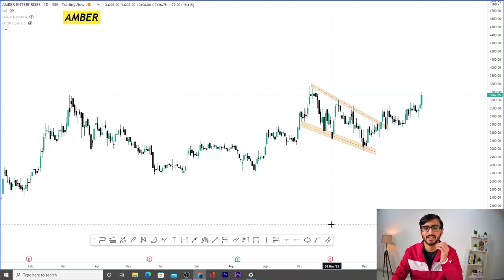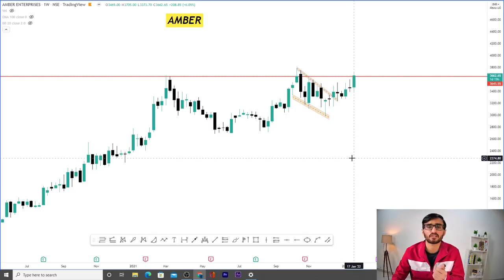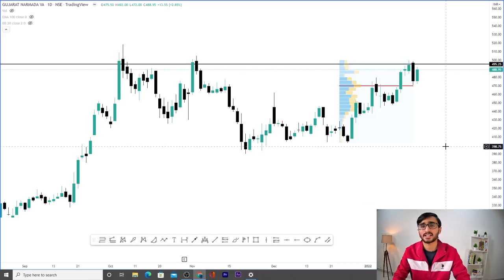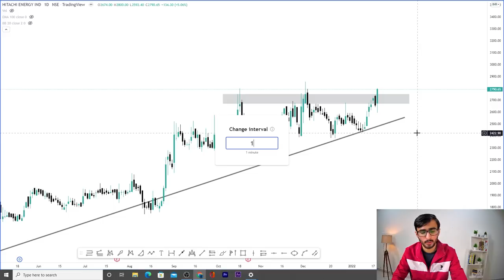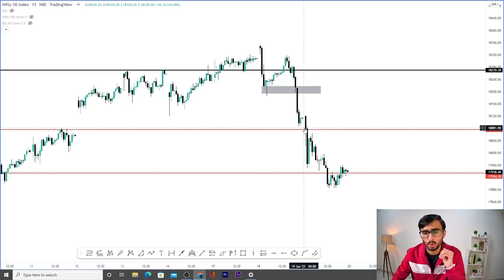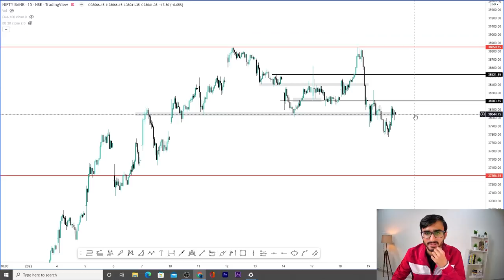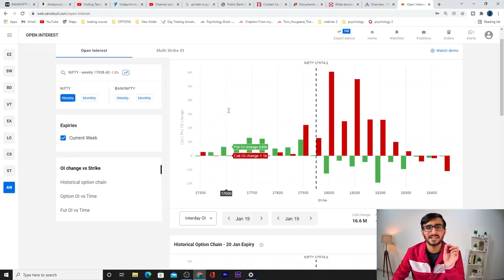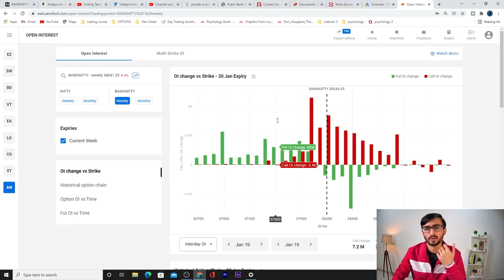Daily Intraday Calls For Tomorrow | 3 Jackpot Intraday Trading Tips | 20th January 22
Technical Analysis Tutorial for Beginners | The Only Video You Need To Become A Professional Trader

Other Information !!

Live Nifty/ Bank Nifty Levels and Target and Technical Analysis for  20th Jan 2022. also options strategy for "NIFTY/BANK NIFTY ".and STOCKS.

1. POWEERINDIA

2. GNFC

3. AMBER

Amber stock analysis, Powerindia stock analysis, Gnfc stock analysis